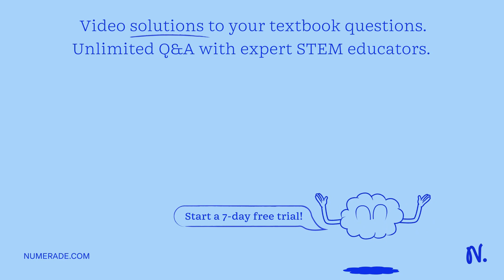Which of the following is/are correct? a. Macromolecules are usually polymers of subunits made thro…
Which of the following is/are correct? a. Macromolecules are usually polymers of subunits made through dehydration synthesis and degraded by hydrolysis. b. Hydrogen bonding plays a very important role in the properties of water that make it important for life and make it an effective solvent. c. Acids, bases and salts are inorganic compounds that often have ionic bonds in them. d. Buffers are chemicals that stabilize the pH by releasing or absorbing hydrogen ions e. all the above

TheFascinatingChemistryofLife:DiscoveringtheBuildingBlocks